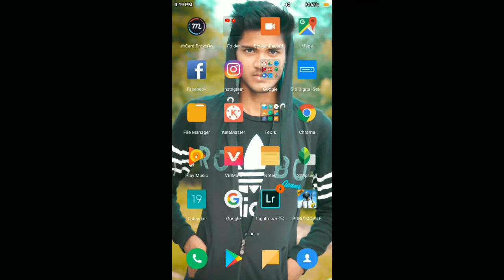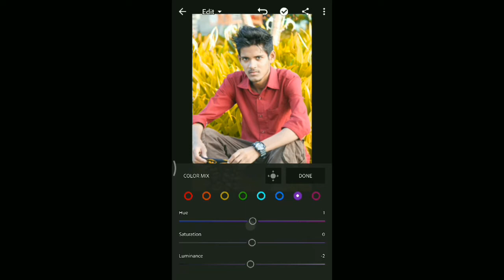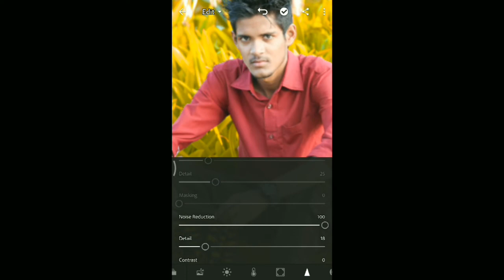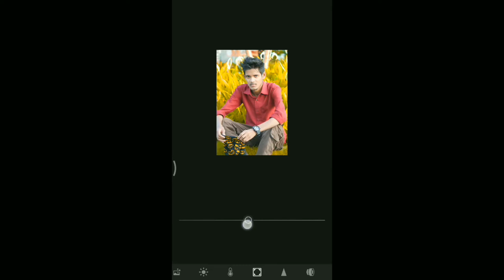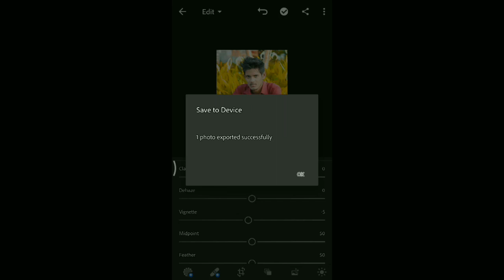Lightroom Mobile Tutorial | Best Photo Editing in app Lightroom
Welcome to AAMIREDITS This channel is all about photo editing Tutorial, tips and tricks.

.Snapseed Link - https://

Lightroom ma photo kasa edite Kara
Lightroom new editing app
Lightroom open kasa Kara